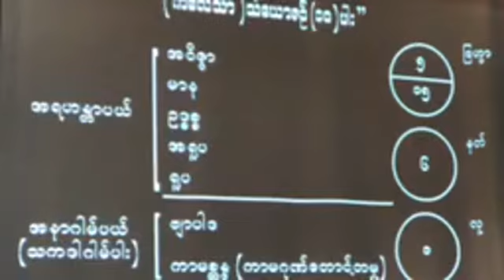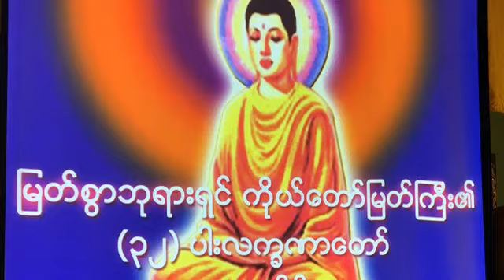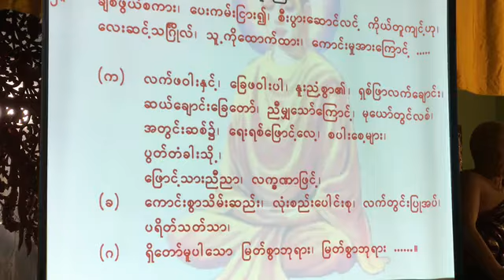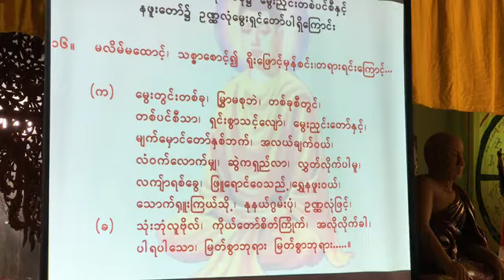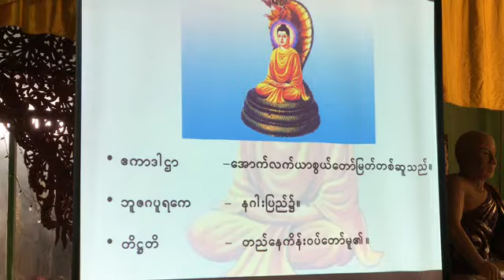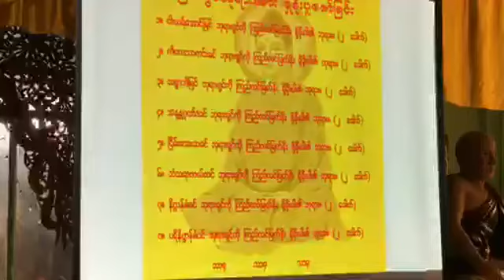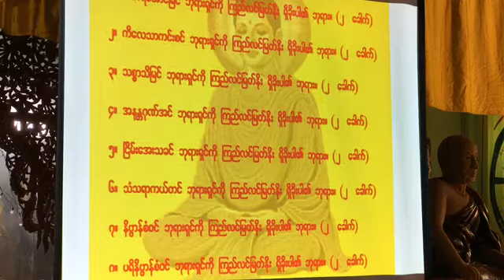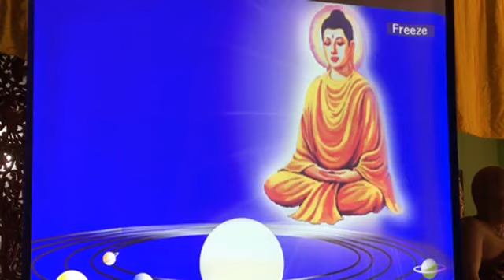၁၀။ ပဲခူး အင္းမၿမိဳ႕ ေအာင္ေတာ္မူေတာရေက်ာင္းတိုက္ ၅ရက္စခန္း တရားေတာ္ 20190119A1 ပိုင္းေလာ့ဆရာေတာ္ႀကီး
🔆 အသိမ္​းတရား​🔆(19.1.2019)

ပဲခူးတိုင္​း​ေဒသႀကီး၊ အင္​းမၿမိဳ႕၊ ထန္​းပင္​​ေမွာ္​​ေက်း႐ြာ၊ေအာင္​​ေတာ္​မူ​ေတာရ​ေက်ာင္​းတိုက္​၌ က်င္​းပျပဳလုပ္​​ေသာ ပိုင္​း​ေလာ့ဆရာ​ေတာ္​ႀကီး၏ (၅)ရက္​တရားစခန္​း ပဥၥမ​ေန႔၏
နံနက္​ခင္​းတရားပြဲ အစီစဥ္​ျဖစ္​ပါသည္​။
ထပ္ဆင့္ ဓမၼဒါနျပဳပါသည္။

ထပ္ဆင့္ ဓမၼဒါနျပဳပါသည္။